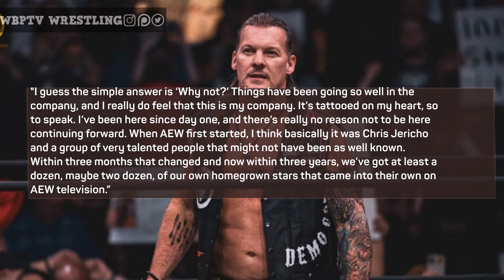AEW Star Re-Signs | Update On Hangman | Results From Tuesday Night War And Many MORE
Topics Discussed In This Video:
1. WWE News
2. WWE Rumors
3. AEW News
4. AEW Rumors
5. Wrestling News